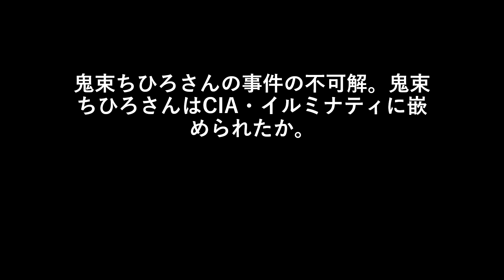鬼束ちひろさんの事件の不可解。鬼束ちひろさんはCIA・イルミナティに嵌められたか。